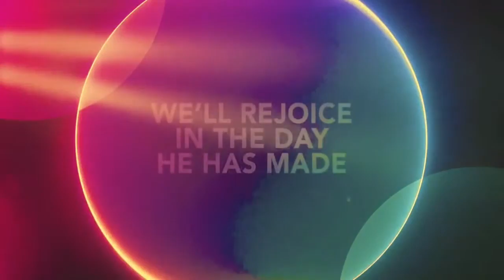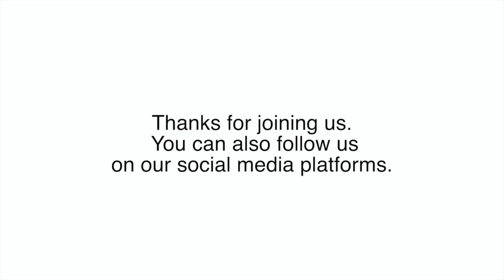Walking in Miracles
Walking in the miraculous is God's expectation of us; But there are laws guiding this...